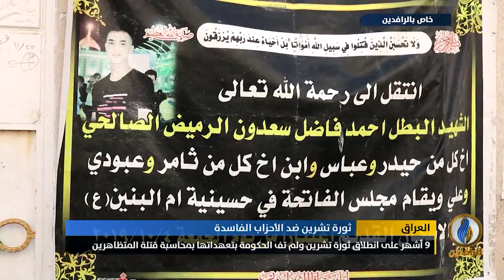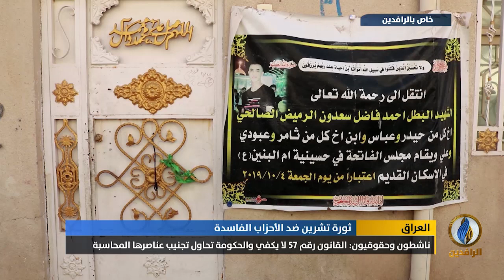تقرير | أحمد فاضل سعدون.. أحد شهداء ثورة تشرين الأوائل الذين قتلوا برصاص القوات الحكومية في الناصرية